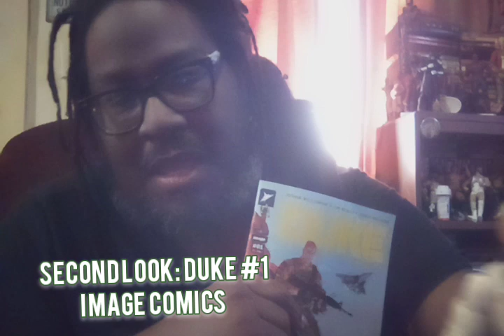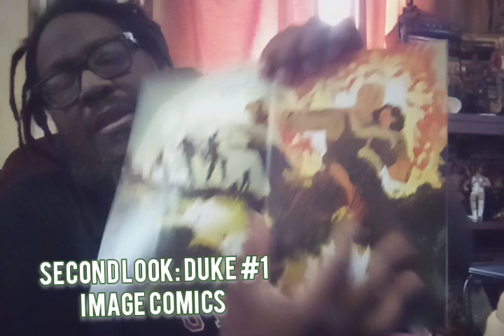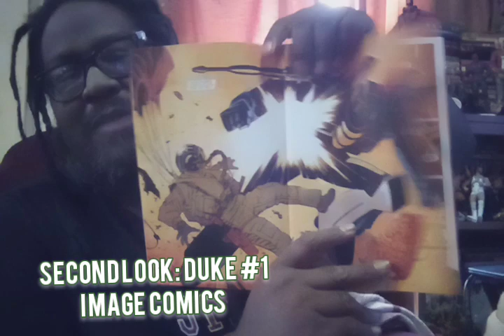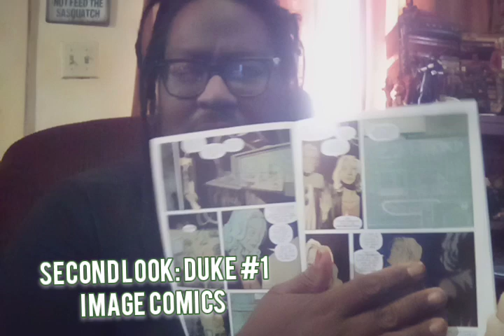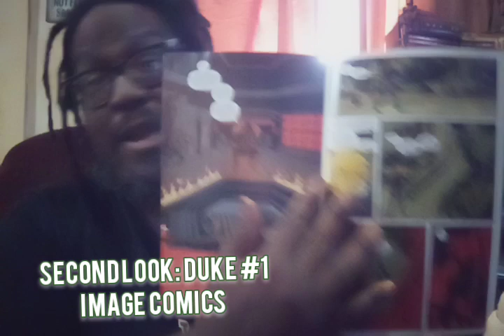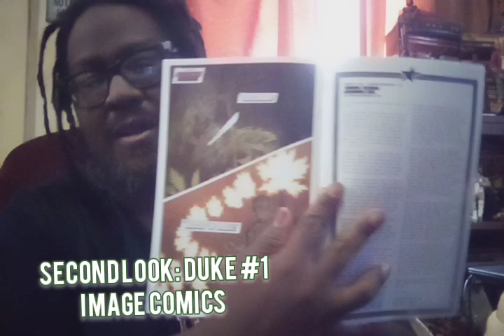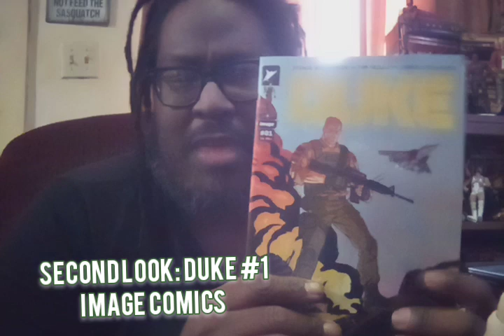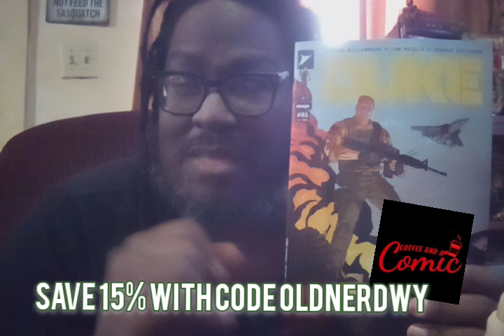Second Look: Duke #1 Image Comics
Second look is where I re-review or do a new review after rereading a comic

Save 15% at @coffeeandacomic with code OLDNERDWY